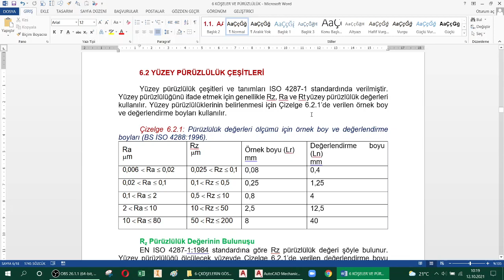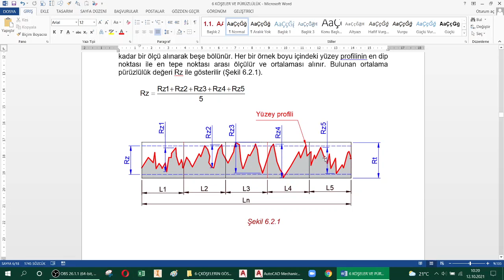Rz PÜRÜZLÜLÜK DEĞERİ NEDİR?